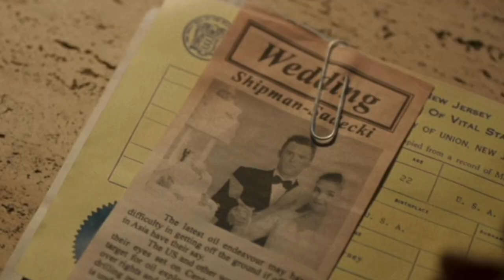sadecki sickos stan cam (jeff & shauna)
Warren Kole and Melanie Lynskey are pulling off the most beautifully complicated marriage on television. They settled, yet cherish one another. They betrayed, yet want to stay together. They’re fighting the fact that there’s something broken between them, yet that makes their bond all the stronger. I've never seen a show walk the tightrope of Toxic yet Wholesome quite like this. Literal partners in crime. They deserve each other in the best and worst way.